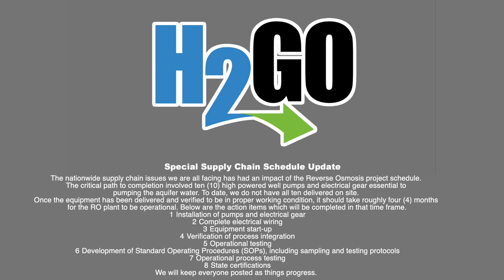07 06 2022